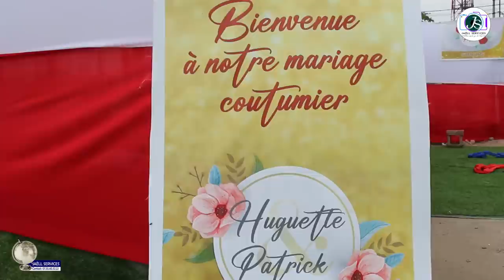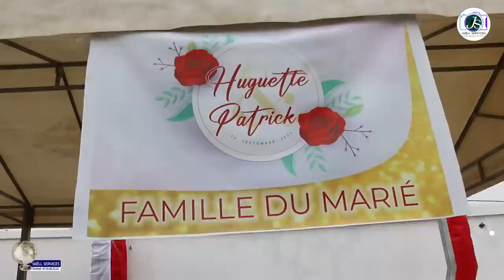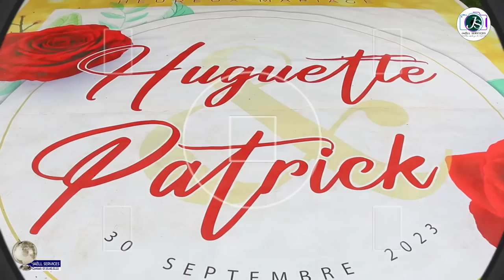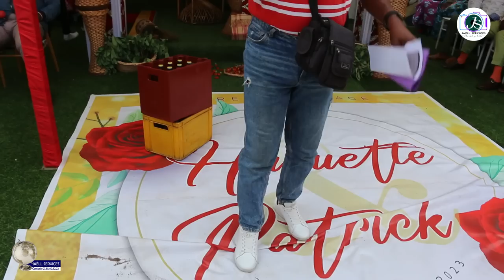Dot de la reine de Paris Huguette Moussodiat par Patrick à Brazzaville